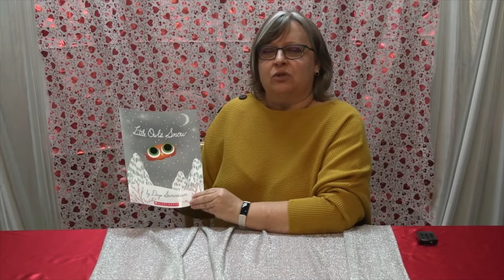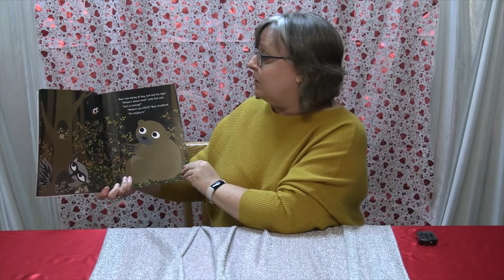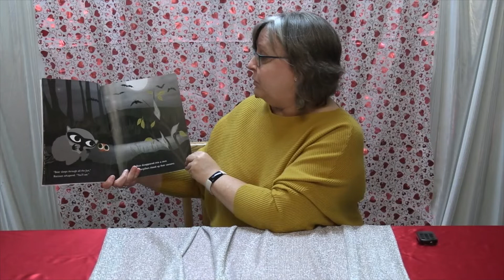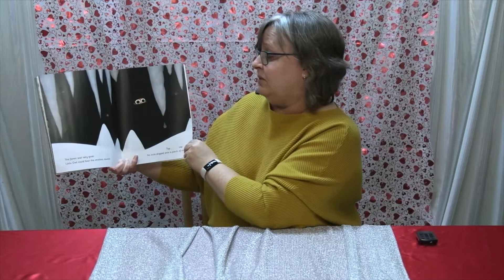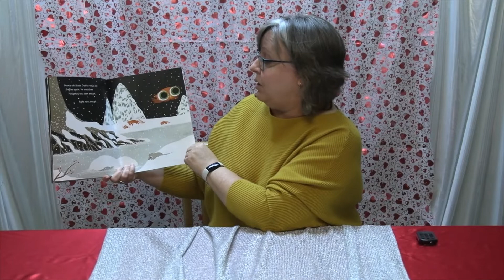Storywalk Little Owl's Snow Edited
Listen to Ms. Heather’s reading of "Little Owl's Snow," a story sharing Little Owl’s first snow and first winter written by Divya Srinivasan and published by Scholastic, Inc.